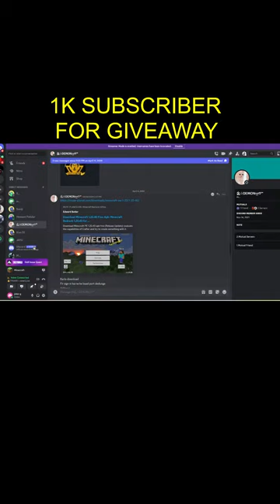🔴LIVE MAKING OUR NEW HOUSE MINCTAFT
Description

🔥 Dive into the heart-pounding action of FreeFire with our short gaming adventure! 🎮 Join us as we embark on a journey filled with adrenaline-pumping battles, strategic gameplay, and epic moments that will leave you on the edge of your seat!
 💥 Witness the thrill of intense firefights as we engage in fast-paced combat against skilled opponents. From tactical maneuvers to precise shots, every move counts in the quest for victory.
🌟 Explore diverse landscapes and immersive environments as we navigate through the dynamic world of FreeFire. Whether we're battling it out in urban jungles or deserted wastelands, the excitement never stops!
👥 Team up with friends or go solo as we showcase the versatility of gameplay options in FreeFire. From coordinated team strategies to solo showdowns, the possibilities are endless!
📸 Don't miss out on the action-packed moments captured in this short gaming adventure. Join us on the battlefield and experience the thrill of FreeFire like never before!
Let's dive into the action together and make every moment count!

FireGamingCrew 🔥 LIVE NOW: Epic Free Fire Showdown! 🔥
🎮 Welcome, warriors, to an adrenaline-packed Free Fire live stream extravaganza! Join me, jokerGlive, as we dive headfirst into the intense battlegrounds of Free Fire, where every moment is a fight for survival and victory is the ultimate goal
Intense Battles: Brace yourselves for heart-pounding gunfights and strategic gameplay as we aim for that elusive Booyah!
Pro Strategies: Learn tips and tricks to dominate the competition, from weapon choices to map navigation.
Viewer Interaction: Your chat is my command! Engage with me and fellow viewers, ask questions, and share your own Free Fire stories.
🚀 Road to Victory:
Embark on the journey to conquer the leaderboards. Will we rise as champions or face the thrill of defeat? Join the adventure and witness the highs and lows of our Free Fire conquest.
👥 Join the Squad:
Connect with the gaming community! Invite your friends, share the stream, and let's build an epic squad together. Your support makes every victory even sweeter.
🕹 Gameplay Features:
Solo, Duo, and Squad Matches
Custom Room Battles with Viewers
Weapon Reviews and Loadout Strategies
📆 Schedule:
8 pm daily
🎉 Let the battle begin! See you in the Free Fire arena!Minecraft